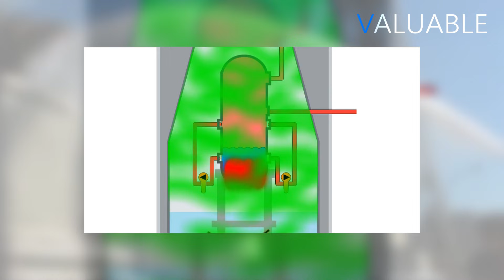Top 5 MOST CATASTROPHIC Earthquakes in History - RARE VIDEOS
BIGGEST AND DEADLIEST EARTHQUAKES IN WORLD'S HISTORY!

( All videos strictly for news/educational purposes ! )
0:22 - 1:43 - turkey syria earthquake
1:44 - 3:11 japan earthquake
3:12 - 4:52 taiwan earthquake
4:53- 6:31 indonesia earthquake and tsunami
6:32 - 8:06 haiti earthquake